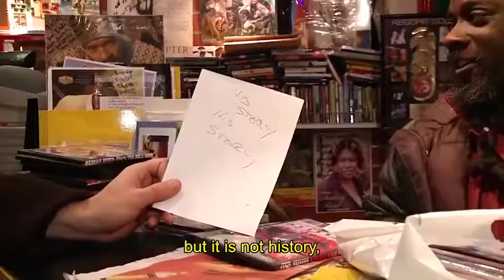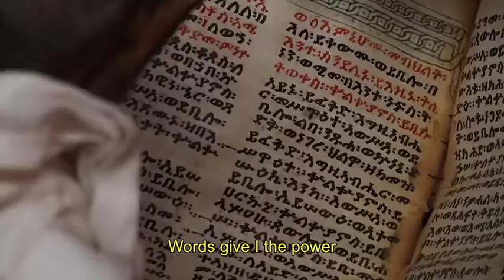Lee Scratch Perry - Vision of Paradise - trailer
Friday Night Doc - 'Vision of Paradise'.  The most intimate and fascinating adventure you can have with Lee 'Scratch' Perry!